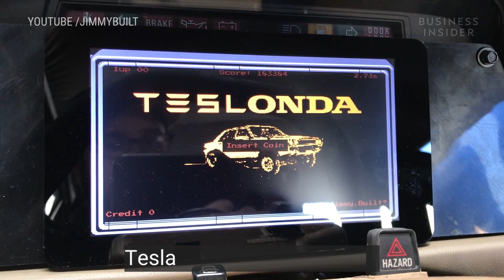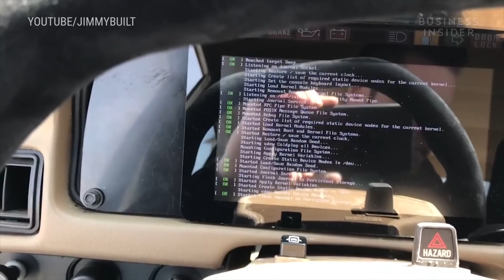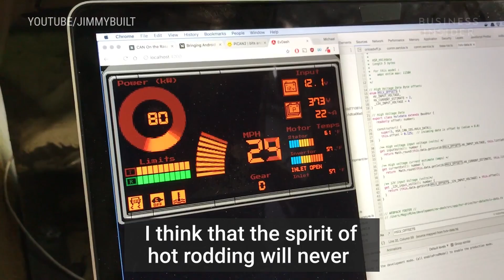Car Enthusiast Combined An Old Honda Accord With A Tesla Motor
Car enthusiast Jim Belosic put a Tesla motor into an old Honda. The car hyprid can accelerate from 0-60 miles per hour in only 2.45 seconds. That's faster than a Bugatti Veyron or Lamborghini Huracán. He calls his electric car creation a Teslonda.

Cars Insider is the best place to get all the info on what's new in the auto industry from Business Insider.